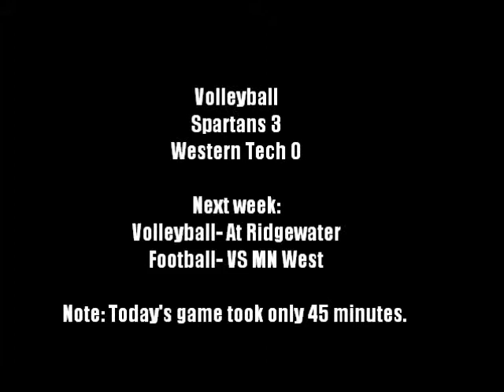Spartan Volleyball '13 VS Western Tech WI) 10 5 2013